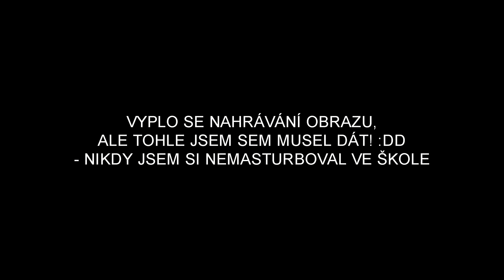[18+] NIKDY JSEM! ft. Stejk, Bender | VADAK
[18+] VAROVÁNÍ: V tomto videu se užívá alkohol, mluví vulgárně, vyskytuje černý humor, sexualní narážky.
Jestliže vám alespoň jedna věc vadí, na video NEKOUKEJTE!

- Toto video nemá nabádat mladistvé k užívání alkoholu, či jiných návykových látek.

• NOVÁ KOLEKCE TRIČEK A NÁRAMKŮ!

• Skype: vadim.tkachenko6
• Steam: vadimek44